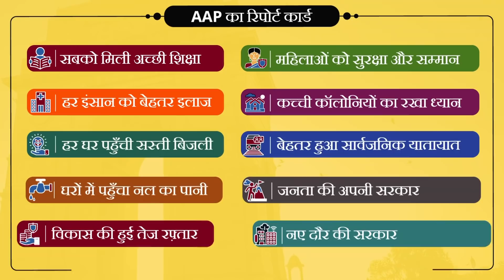निर्भया मामले में भाजपा की लापरवाही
1. Arvind Kejriwal on Delhi Water Crisis
2. Arvind Kejriwal ने बताया क्यों ज़रूरी है स्कूल में CCTV कैमरे लगवाना
3. Arvind Kejriwal on the inauguration of India’s largest Water Sewage Treatment Plant (STP)
4. Arvind Kejriwal on Education System in India